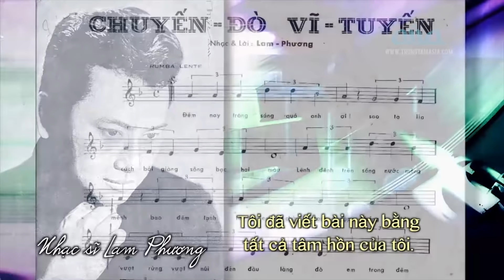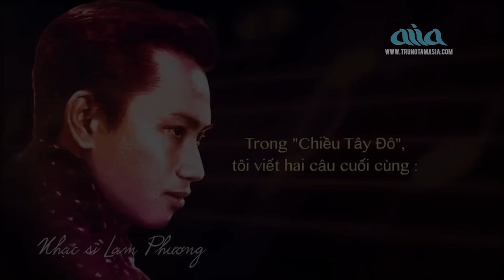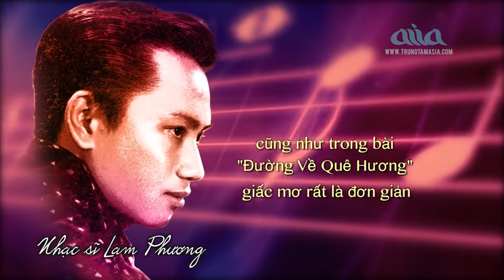Liveshow Nhạc Anh Bằng & Lam Phương - Tiếng Hát Đan Nguyên, Quốc Khanh, Hoàng Thục Linh ...